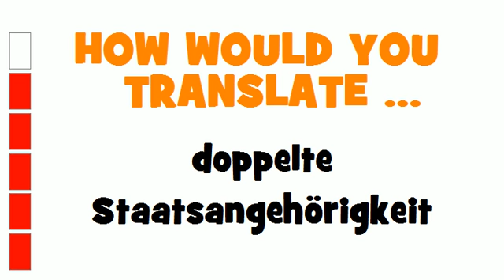GERMAN TRANSLATION QUIZ = doppelte Staatsangehörigkeit